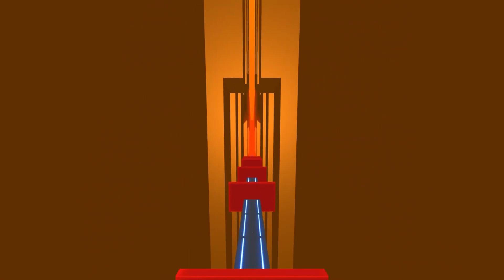BRAND NEW FREE Quest 2 VR Games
Are you looking for fresh new VR games that you’ve never played or even heard of before. But everywhere you look it’s the same games that keep getting recommended to you.
Well have no fear WaqMan is here.
Today I’m going to give you 8 new FREE VR Games that you probably have never heard of.

Better Elite Headstrap With Battery:

KIWI Controller Grips:

Quest 2 Controller Weights:

Quest 2 Beat Saber Swords:

Quest 2 Oculus Link Cable Alternative:

Oculus Link Adapters ALL IN ONE:

Cable Creation USBC Cable:

Cable Creation USB Active Extender Cable:

WIFI 6 Router:

Cable Clips:

US:
Quest 2:

Charge your Quest whilst playing Link Cable Power:

Wireless Mesh to play all over your house:

RGB VR charging stand:

VR Cover Alternative:

Lens Cleaning Pen for Quest 2:

MagicFiber Microfiber Cleaning Cloths:

Quest 2 Face Cover:

Quest 2 Lens Anti-Scratch Lens:

Quest 2 Elite Strap KIWI:

UK
Quest 2

Wireless Mesh

PC Specs:
US:
CPU: 3700X
GPU: 1080TI
RAM: 32GB 3600Mhz
1TB SSD

UK:
CPU: 3700X
GPU: 1080TI
RAM: 32GB 3600Mhz
1TB SSD